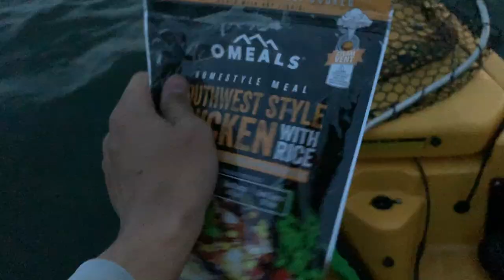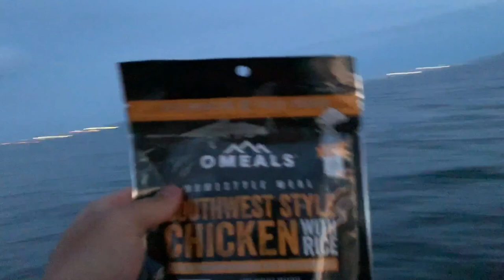Catching Stripers & Big Blue Fish in New York | Jamaica Bay Pt. 2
After a LONG drive we finally make it up to Jamaica Bay, New York for some striper and blue fish kayak fishing. Scott and I both top out with a 34" blue fish and put up a few stripers on the board. This was an awesome experience fishing these waters with great friends!